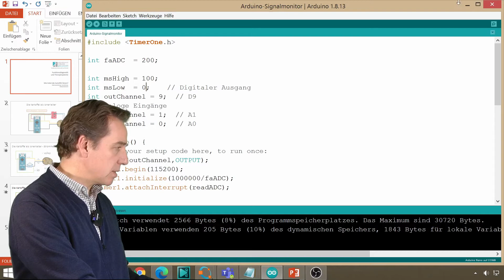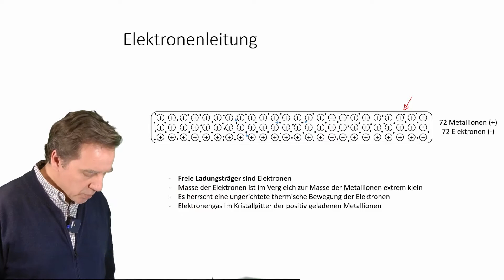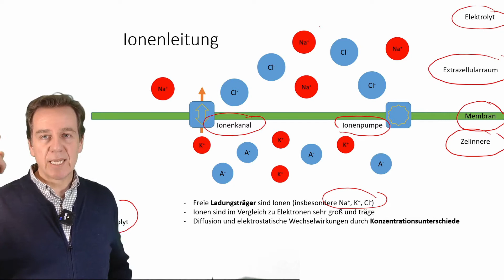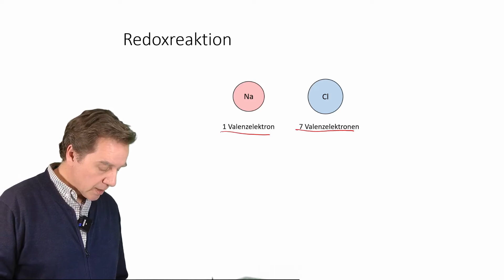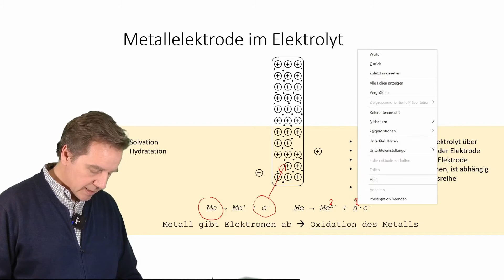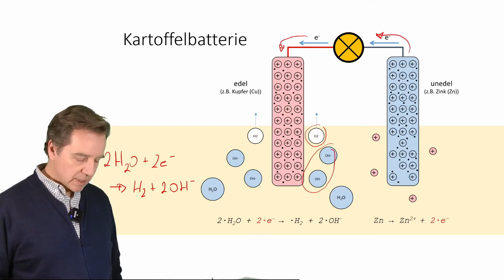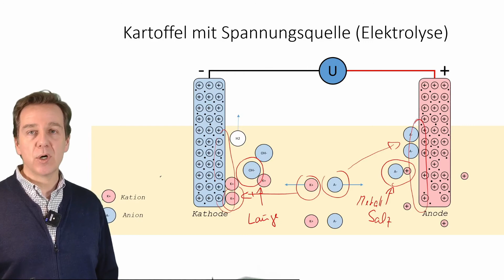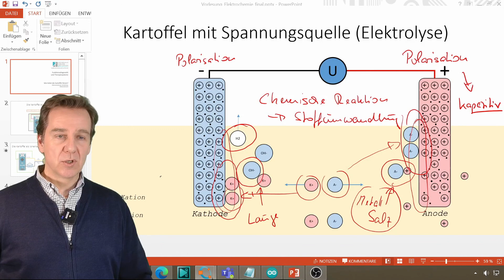Funktionsdiagnostik+Therapiesysteme #13 - Elektroden: Schnittstelle zw. Elektronen- und Ionenleitung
In diesem Video werden (Metall-)Elektroden als Schnittstelle zwischen der technischen Elektronenleitung und der Ionenleitung im biologischen Gewebe genauer unter die Lupe genommen. Der ständige Stoffumsatz durch Redoxreaktionen an den Elektroden ist notwendig, den im vorherigen Video #12 untersuchten Stromkreis aufrecht zu erhalten.